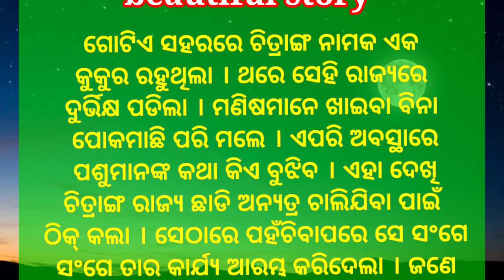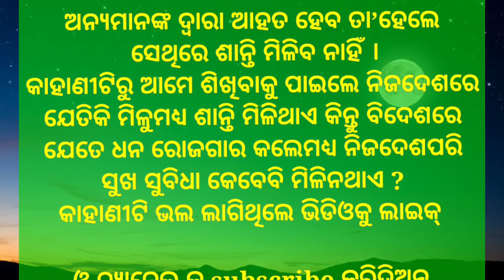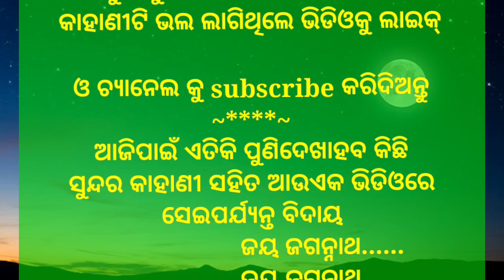କାହାଣୀ ବିଦେଶ ଯାତ୍ରା motivetional odiastory odiakahani odiagalp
ଏହିପରି ଭଲ ଭଲ ଭିଡିଓ ଦେଖିବା ପାଇଁ ଆମ ଚ୍ୟାନେଲକୁ
subcraibe କରନ୍ତୁ ଯଦି ଆପଣଙ୍କୁ ଭିଡିଓଟି ଭଲଲାଗୁଛି ଆମକୁ କମେଣ୍ଟ କରନ୍ତୁ ଆମେ ଏହିପରି ନୂଆନୂଆ ଭିଡିଓ ବନେଇବୁ
ଆପଣଙ୍କର ଗୋଟିଏ କମେଣ୍ଟ ଆମକୁ ଅନେକ ଉଷାହିତ କରିଥାଏ କାହାଣୀ ମାଧ୍ୟମରେ ଆପଣଙ୍କ ପାଖରେ ଭଲ ଭଲ ଶିକ୍ଷା ପହଂଚାଇବା ପାଇଁ ଆମର ପ୍ରୟାସ
ଈଶ୍ୱର ସମସ୍ତଙ୍କର ମଙ୍ଗଳ କରନ୍ତୁ ସମସ୍ତେ ଖୁସିରେ ରୁହନ୍ତୁ ଜୟ ଜଗନ୍ନାଥ ଜୟ ଜଗନ୍ନାଥ ଜୟ ଜଗନ୍ନାଥ